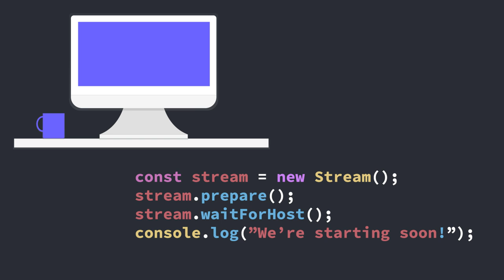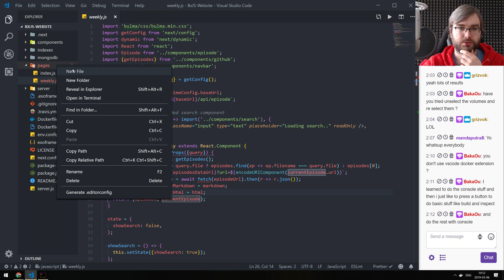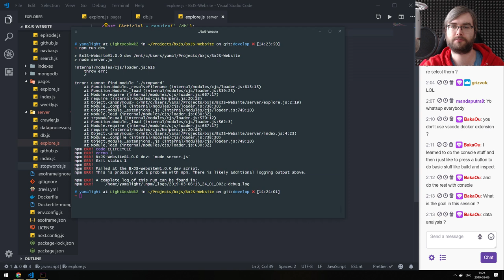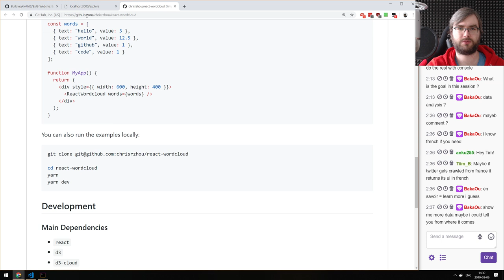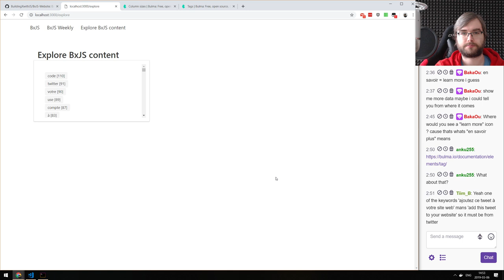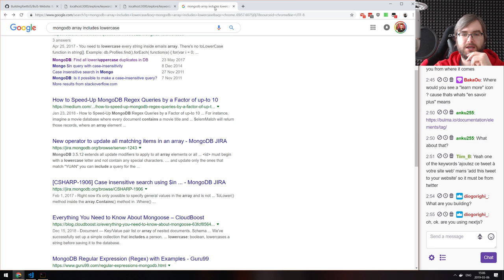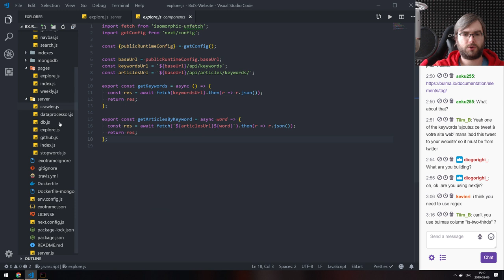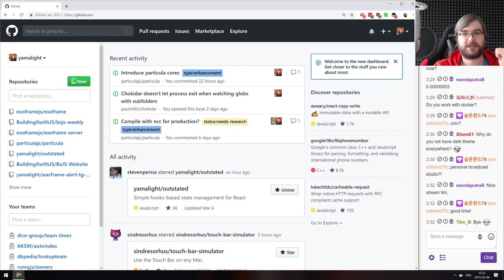BxJS website - Adding Keyword Browsing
In this livestream I am continuing to build a new BxJS website. Specifically I add way to browse articles by extracted keywords.